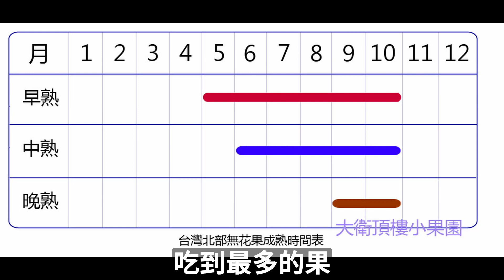無花果 品種成熟時間表-新手知識 1 | 无花果 品种成熟时间表-新手知识 1 | Fig ripening times in North Taiwan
根據我種植的品種, 依據台灣北部的天氣, 我把他拉列出品種成熟期表.
希望可以對大家有幫助.

這是一個關於在 頂樓種植無花果、藍莓及草莓的生活以及娛樂的頻道
提供種植水果的知識，及這幾年種植的紀錄!

Twin Musicom創作的「Life in Romance」是依據 創用 CC (姓名標示) 4.0 授權使用。

無花果 # 無花果成熟時間 Fig Ripening time